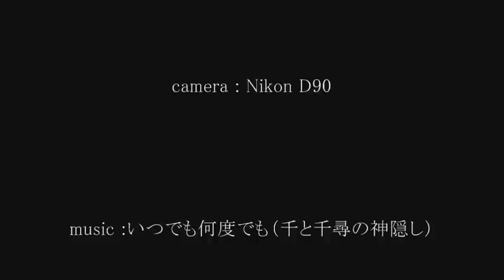コスモス Cosmos 2009 / nikon D90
コスモスの動画です。ハイ